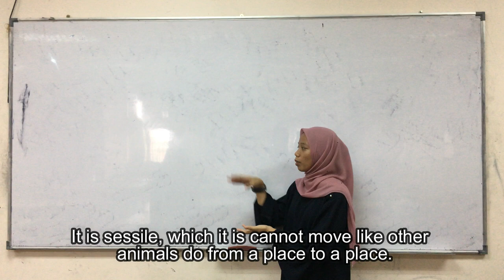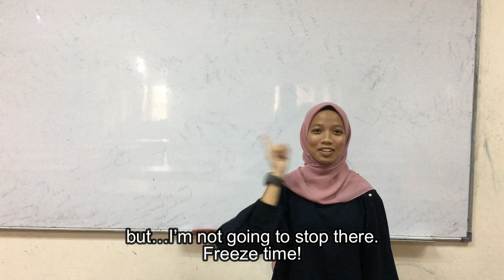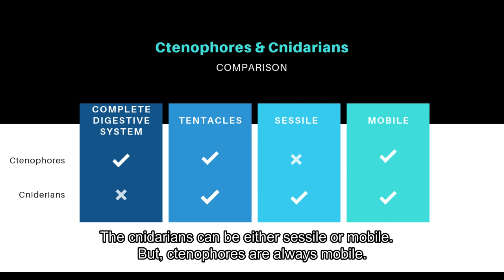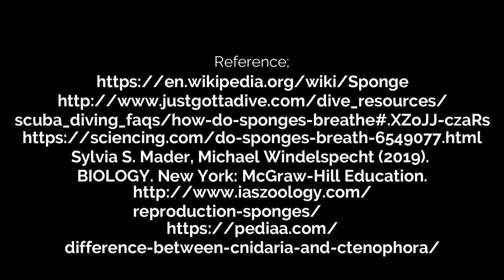ASB0204 | THE SIMPLEST INVERTEBRATES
for ASB0204's assignment purpose.